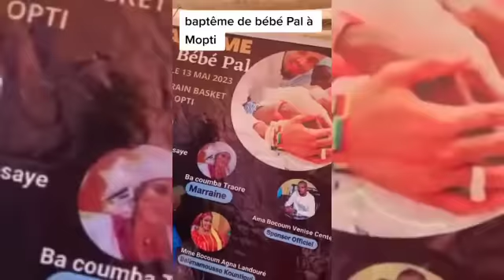Le concert de Bigini Baghaka et Palmer est en cours